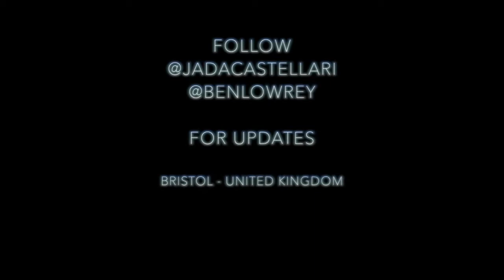Episode 1 - The Body Transformation Coach - Jada Castellari & Ben Lowrey